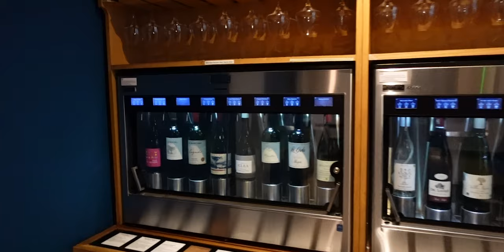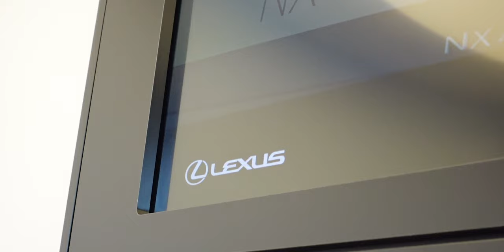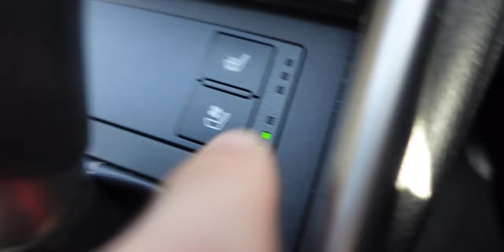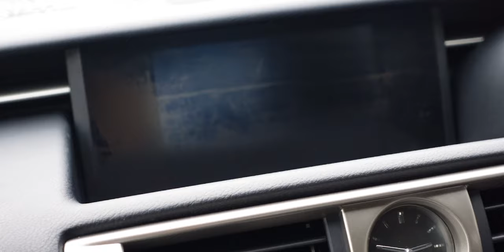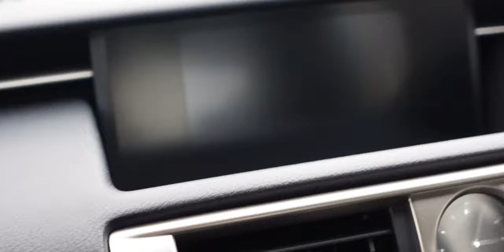3 NEW PERFUMES, WINE TASTING & PICKING UP OUR NEW CAR | Monika Cioch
In today's video we're picking up our new car finally and I share with you 3 new perfumes I've added to my collection.